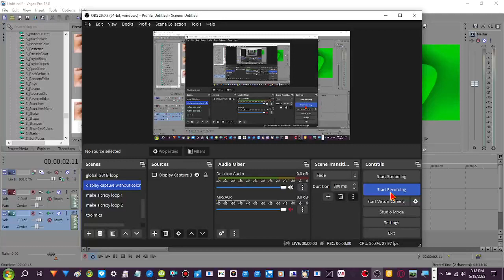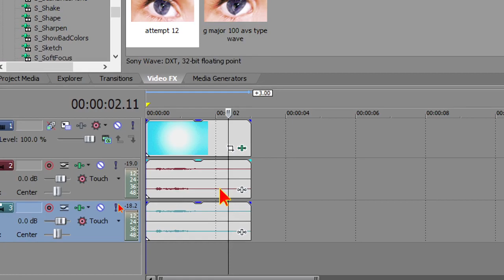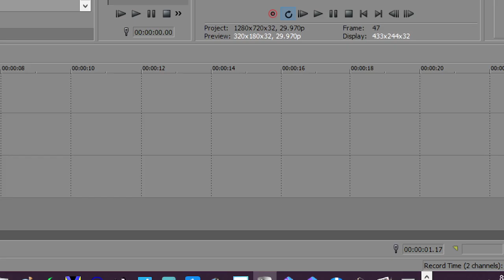How to make my OUTDATED g major 1